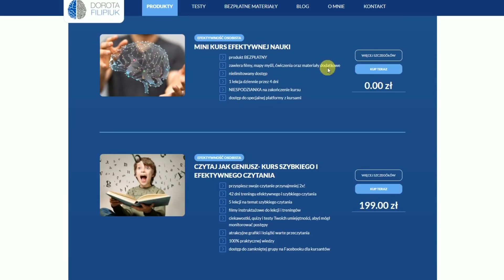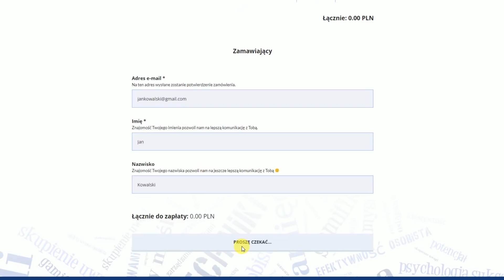Gdzie się uczyć? 9 wskazówek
A Ty gdzie to robisz? Na łóżku, na krześle, a może na sofie? ;)Gdzie najlepiej …się UCZYĆ? Przetestuj 9 sposobów, na to, żeby Twój mózg działał efektywniej i poznaj idealne miejsce do nauki!

Może masz ochotę na znacznie więcej?Chcesz uczyć się szybciej i bardziej przyjemnie?

Na bezpłatny webinar z zarządzania sobą w czasie zapisz się tutaj